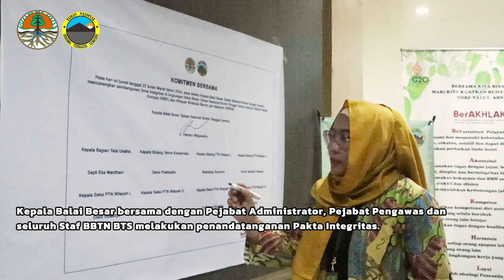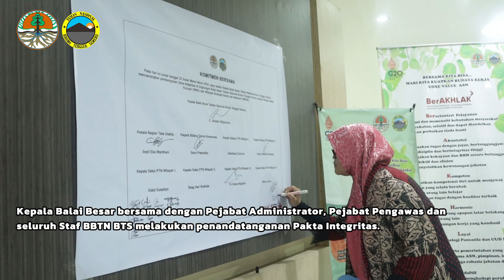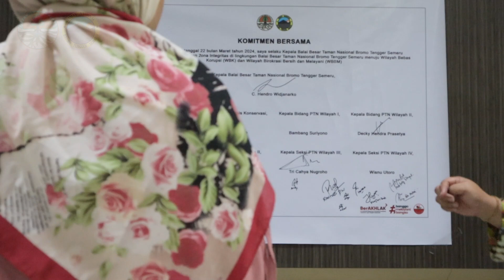Pencanangan Zona Integritas BB TN BTS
Pada tanggal 22 Maret bulan Maret Tahun 2024 merupakan tonggak sejarah bagi Balai Besar Taman Nasional Bromo Tengger Semeru (BB TN BTS), karena pada tanggal tersebut telah dilakukan pencanangan Pembangunan Zona Integritas (ZI) Menuju Wilayah Bebas dari Korupsi (WBK) dan Wilayah Birokrasi Bersih dan Melayani (WBBM). Dalam pencanangan yang bertempat di Kantor Balai Besar TN BTS tersebut, dilakukan penandatanganan Pakta Integritas antara Kepala Balai Besar bersama dengan Pejabat Administrator, Pejabat Pengawas dan seluruh Staf BB TN BTS. Pembangunan Zona Integritas ini dilakukan melalui 2 tahapan, yaitu : pencanangan Pembangunan Zona Integritas dan proses Pembangunan Zona Integritas menuju WBK/WBBM. Tahap pencanangan ini merupakan pernyataan bahwa Balai Besar Taman Nasional Bromo Tengger Semeru telah siap membangun ZI.